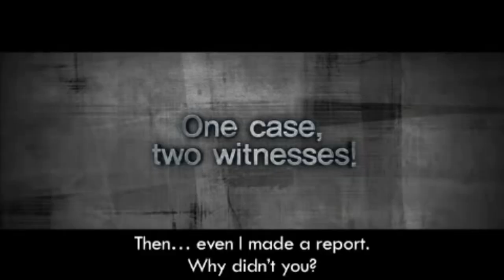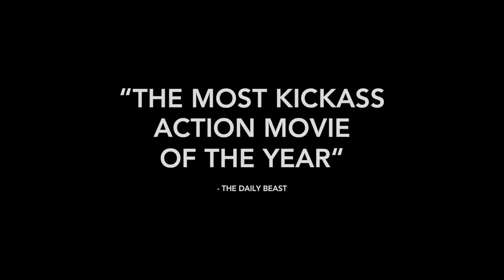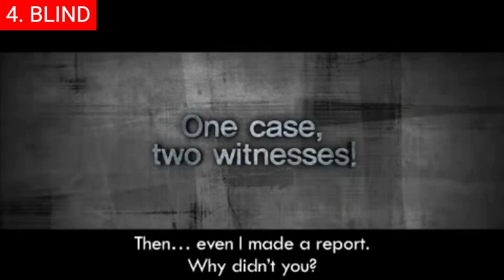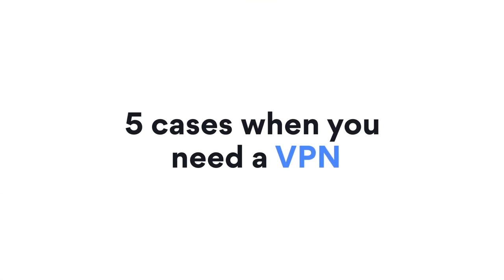Top 10 Best Korean Action Movies On Netflix, Prime Video, Viki | Best Korean Movies To Watch In 2023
0:00 Intro
0:30 Top 10 - Coin Locker Girl (차이나타운).
1:35 Top 9 - The Pirates 1 (해적: 바다로 간 산적).
2:15 Top 8 - The Gangster, the Cop and the Devil (악인전).
2:53 Top 7 - Monster (몬스터).
3:50 Top 6 - The Villainess (악녀).
4:31 Top 5 - Miss & Mrs. Cops (걸캅스).
5:46 Top 4 - Blind (블라인드).
6:42 Top 3 - Seobok (서복).
7:16 Top 2 - The Thieves (도둑들).
7:47 Top 1 - V.I.P. (브이아이피).

Hi and welcome back! Korean action movies have been captivating audiences for decades. From thrilling fight scenes to the spectacular visual effects, these films have set the standard for intense, edge-of-your-seat entertainment. Whether you’re a fan of martial arts or just looking for an adrenaline rush, this list of the best Korean action movies of all time will give you something to get your heart racing. We have also included current IMDb ratings and rotten tomato scores for your convenience.

Background music